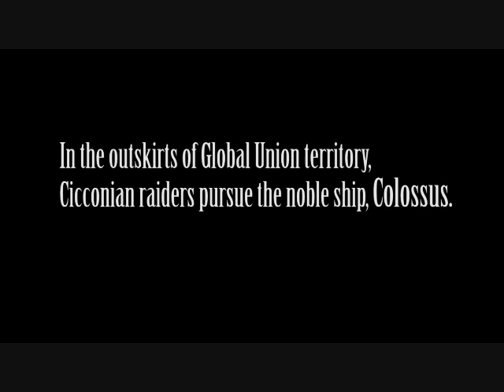The Photon Torpedo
This is a project we did for our Physics of Light and Sound class at Florida State University. The assignment was to briefly explain a topic in the class through a creative medium, and the topic we picked was the duality of light. This is a throwback to old post-WWII space films and a homage to the overblown melodrama and cheesy special effects that characterized that era. Enjoy.